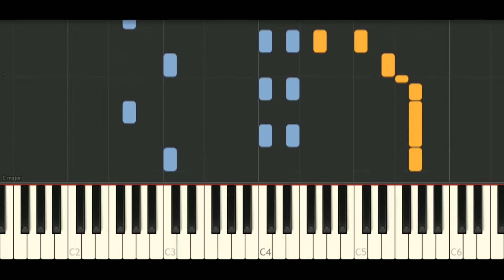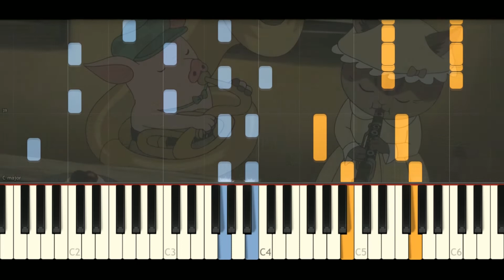Potatoes & Molasses - Over The Garden Wall [Piano Tutorial]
Requested by De vliegende Hollantser